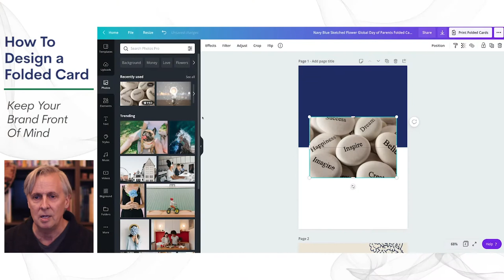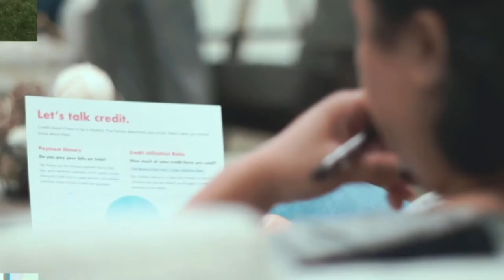2X Your Business with these 5 Daily Disciplines! - PART 2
We're confident that you can 2X Your Business with these 5 Daily Disciplines!  As with anything, it's all about the execution, and in this case your consistency along with your execution.  We also have some great free downloads that you can access by going to our Google Drive So let's dive in and learn the rest of the list and how to 2X Your Business with these 5 Daily Disciplines! - PART 2

00:00 Intro
01:19 The 5 Daily Disciplines - Part 2
13:51 Wrap-Up

🌐Don't miss our weekly video tips:
✅Monday:  Real Estate & Life Coaching Tips
✅Tuesday:  Tech Tips
✅Wednesday: Canva Corner
✅Friday:  The Wandering But Not Lost Podcast